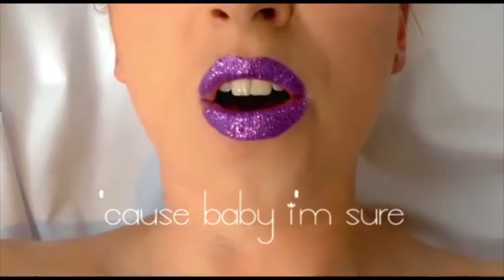Zoe Beavon - Showreel 2018